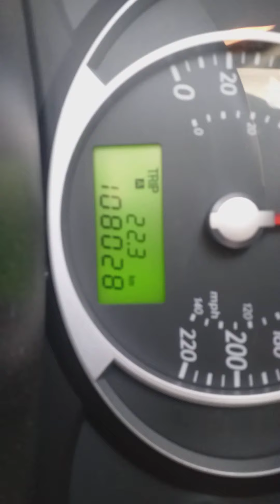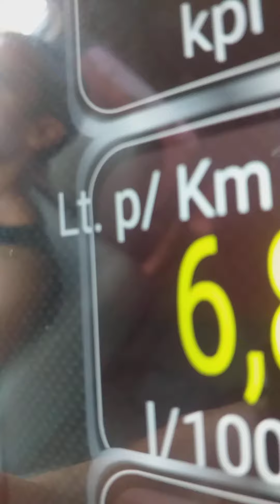km2 tucson 2.0 câmbio manual economia de combustível lá estrada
teste km2 econ.comb.tucson 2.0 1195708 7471